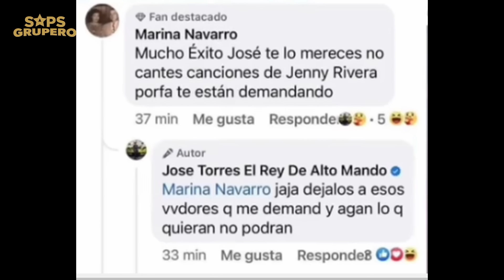José Torres y Juan Rivera protagonizan escándalo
José Torres “El Rey De Alto Mando” y Juan Rivera, hermano de Jenni y Lupillo Rivera se han vuelto tendencia en toda internet, esto porque ambos exponentes del Regional Mexicano protagonizaron un escándalo al encontrarse en La Gran Plaza de la ciudad de Fort Worth, Texas

Y recuerda...